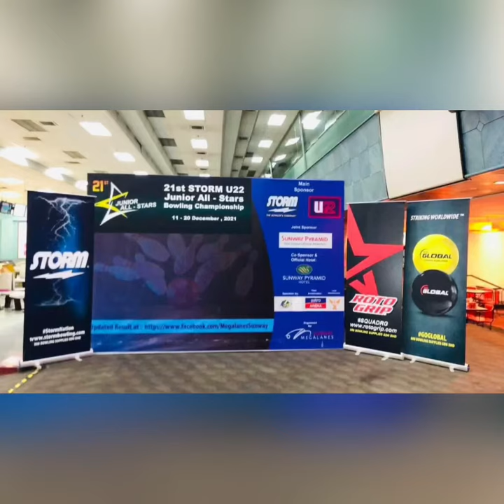All-Star 2021 | Fellah Alisha